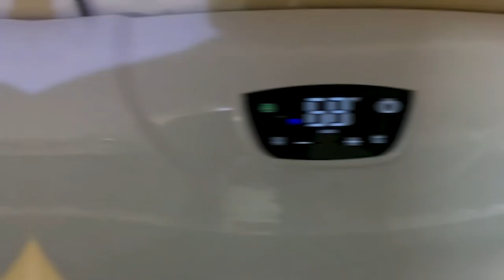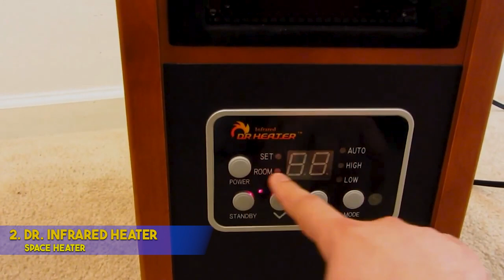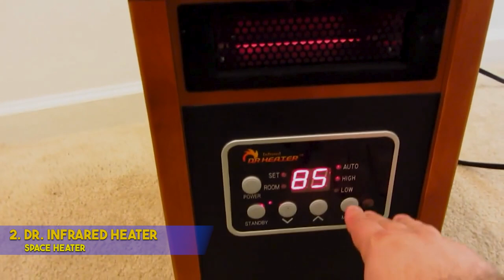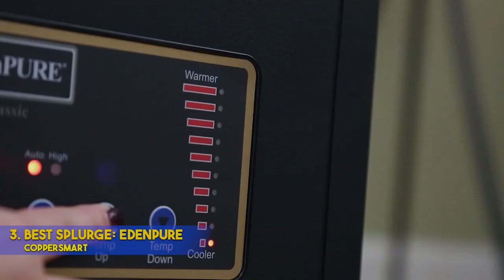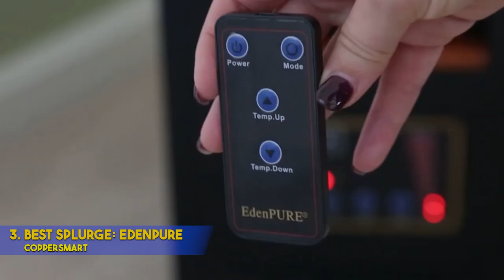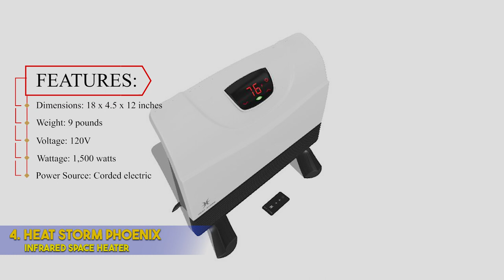Top 5 Best Infrared Heaters Review in 2024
Top 5 Best Infrared Heaters Review

Introduction:
Infrared heaters have revolutionized the way we heat our homes, offering efficient, targeted warmth that can help save on energy costs while keeping you comfortable during colder months. With a plethora of options on the market, finding the best infrared heater for your needs can be a daunting task. Fear not, as we've curated a list of top-rated infrared heaters that combine performance, energy efficiency, and safety features to bring warmth to your living space. Join us as we delve into the world of infrared heating and discover the perfect solution to keep your home cozy all year round.

Dr. Infrared Heater Portable Space Heater

Description: This portable infrared heater packs a punch with its advanced heating technology and thoughtful design, making it a popular choice for homeowners seeking reliable warmth.
Key Features: Dual heating system (infrared and convection), remote control operation, programmable timer, and built-in safety features such as tip-over protection and overheating protection.
Pros: Efficient heating, quiet operation, and easy portability.
Cons: May take some time to fully heat larger spaces.
Duraflame 3D Infrared Electric Fireplace Stove

Description: Combining the charm of a traditional fireplace with the efficiency of infrared heating, the Duraflame 3D Infrared Electric Fireplace Stove adds warmth and ambiance to any room.
Key Features: Realistic 3D flame effect, adjustable thermostat, overheat protection, and convenient remote control.
Pros: Stylish design, easy setup, and no need for venting or chimney access.
Cons: Limited heating range compared to larger units.
EdenPURE CopperSMART Infrared Heater

Description: Engineered for maximum efficiency and comfort, the EdenPURE CopperSMART Infrared Heater utilizes advanced infrared heating elements to evenly distribute warmth throughout your space.
Key Features: Solid copper PTC heating element, remote control operation, energy-saving mode, and air purification function.
Pros: Rapid heating, energy-efficient operation, and durable construction.
Cons: Higher initial cost compared to some other models.
Conclusion:
Infrared heaters offer a convenient and energy-efficient solution for keeping your home warm and cozy during the colder months. Whether you prefer the portability of a compact space heater, the ambiance of an electric fireplace stove, or the efficiency of a larger infrared unit, there's a perfect option to suit your needs. By considering factors such as heating capacity, safety features, and design preferences, you can find the best infrared heater to enhance comfort and warmth in your living space. Say goodbye to chilly nights and embrace the soothing warmth of an infrared heater today!

Short video footage found in this video is not unique content produced by Staple review. Part of the stock footage of product we are collect multiple sources, such as manufactures, fellow creators Paid video footage stores, etc.